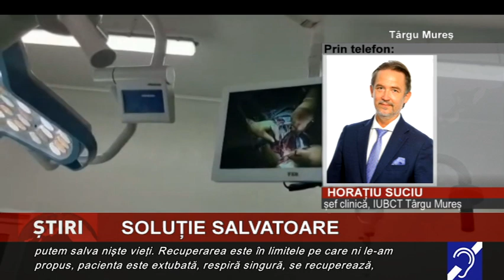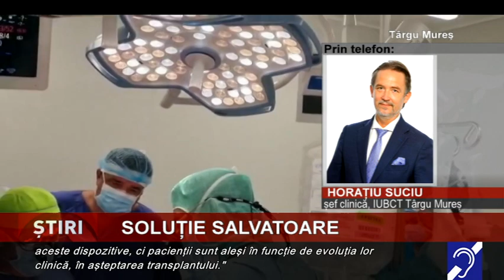Soluție salvatoare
A fost realizată prima implantare a unei inimi artificiale la un adolescent, în România. Conform șefului Clinicii de Chirurgie Cardiovasculară din cadrul Institutului de Urgenţă pentru Boli Cardiovasculare...